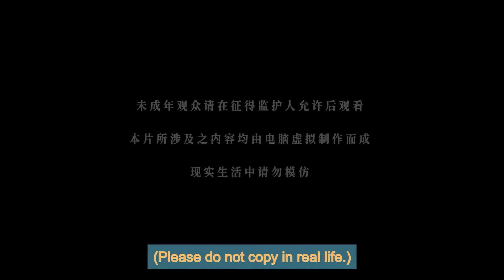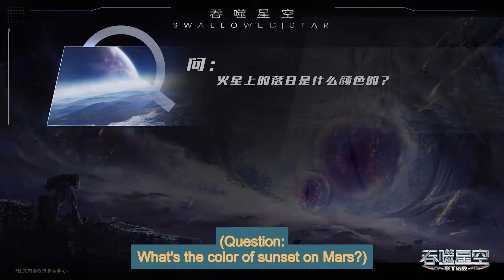ENG SUB | Swallowed Star [EP62]